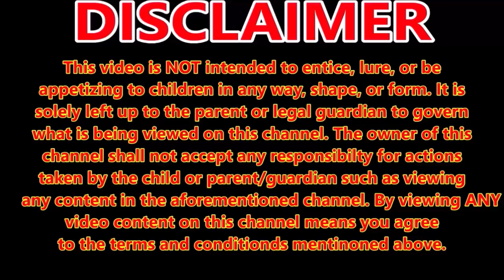More Cool Owls In The Backyard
These little guys are so awesome.